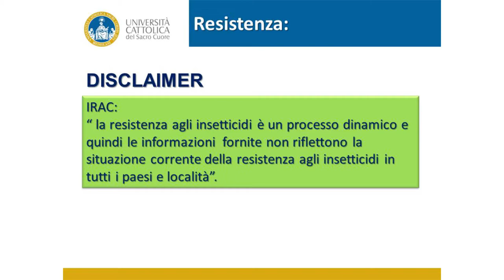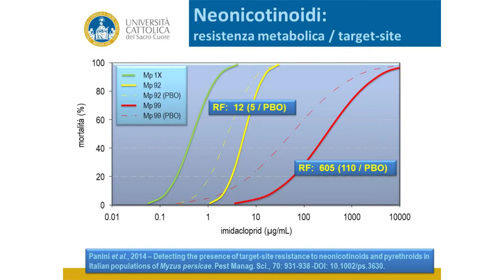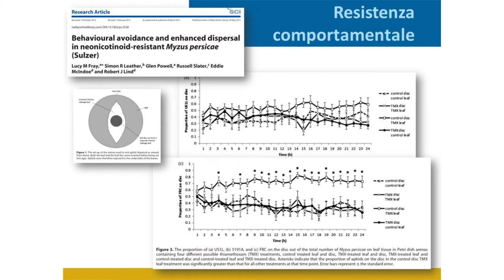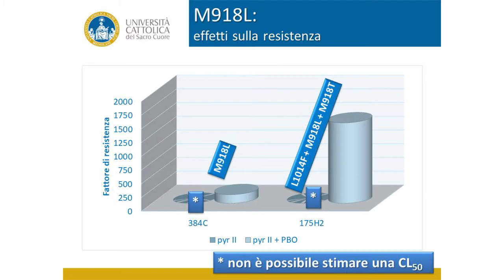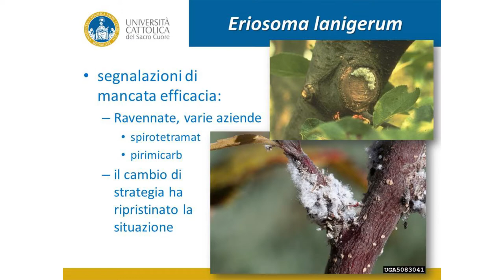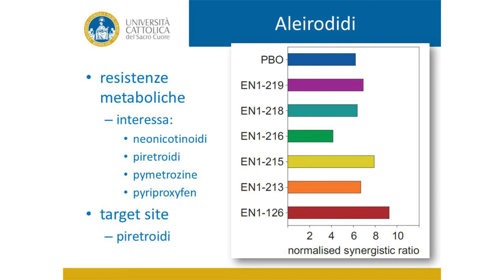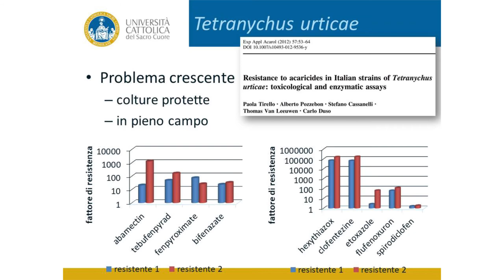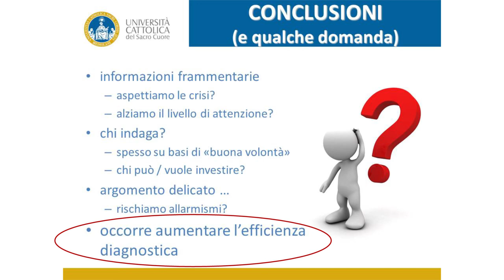Intervento completo di Emanuele Mazzoni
Emanuele Mazzoni, dell’Università Cattolica del Sacro Cuore di Piacenza, fa il punto sulla resistenza agli insetticidi e acaricidi in Italia e quali sono le strategie da adottare per limitare il fenomeno.